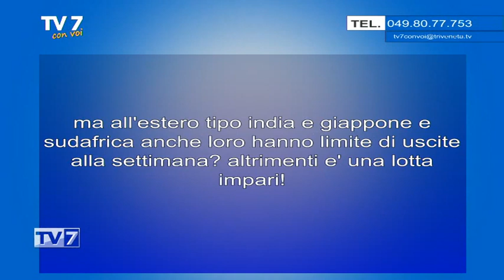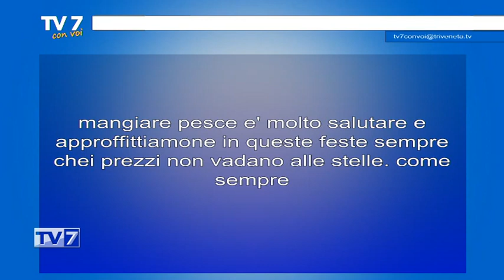Nodi del settore pesca a Chioggia - Tv7 con Voi 16/12/21 (2 di 3)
Nodi del settore pesca a Chioggia - Tv7 con Voi 16/12/21

Ospite:
- Avv. Emanuele Mazzaro, Direttore Mercato Ittico di Chioggia